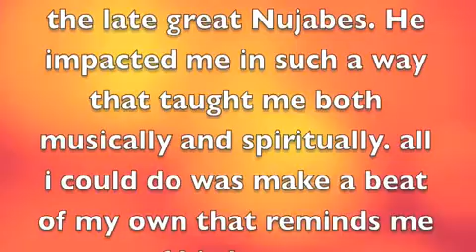NUJABES DEDICATION TO HIP HOP INSTRUMENTAL- GOLD HOT SOUL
i made this beat in dedication to the late great Nujabes. His music had a great impact on my soul, taught me both musically and spiritually. Hope it reminds you of his legacy..